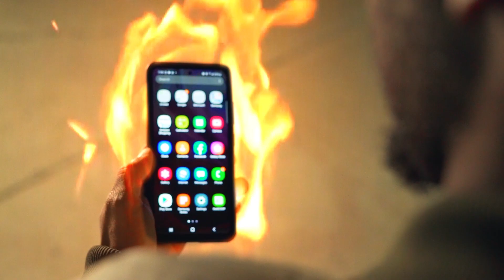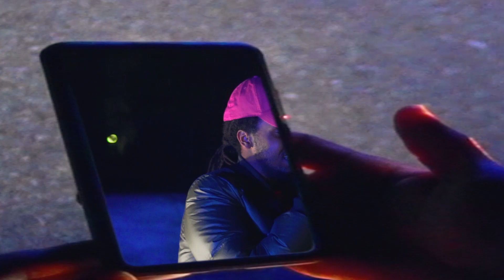CONQUERA📱"Major Talk Network MTN"📱Official Music Video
HMU!!!